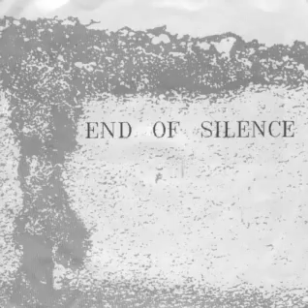END OF SILENCE (germany) ´´dogma of silence´´ 7´´ep side A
released by psychomania records (scotland,uk)

END OF SILENCE:
Bass – Matthias Weigand
Drums – Dirk Eisel
Guitar – Achim Friederich
Lyrics By – Mick Hollows
Vocals – Christiane Schmidt